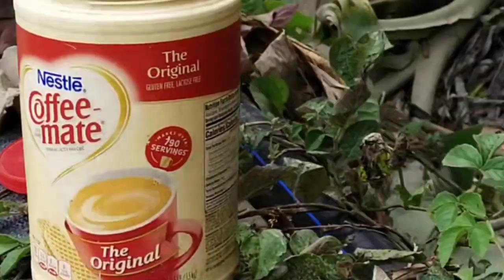Câu Toàn Cá Rô khủng Của Hai Anh Em— Thú vui Dân Dã / Tiến Pero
câu toàn cá rô khủng của hai anh em—thú vui miền tây/ tiến pero

Video đi câu của anh em mình là câu cá tự nhiên ở đồng quê có rất nhiều cá rô đồng rất là tuyệt lắm các bạn
Cá tuy nhỏ không bằng cá khác nhưng là đặc sản của miền tây quê hương mình.